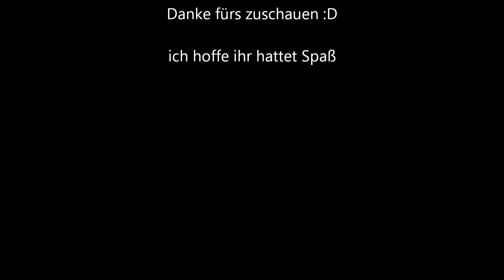Tierische Weihnachten - Akina & Akuma packen aus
Unboxing/ Auspackvideo:
Ein kleiner Einblick wie meine Shiba Inu Hündin Akina und mein Kater Akuma ihr "Geschenk" zum Feste auspacken.
Leider fiel mir erst während Akina auspackte ein das ich ein Video dazu machen könnte, daher hatte sie die äußere Schicht Küchenrolle schon abgefummelt als ich begonnen hab zu filmen.